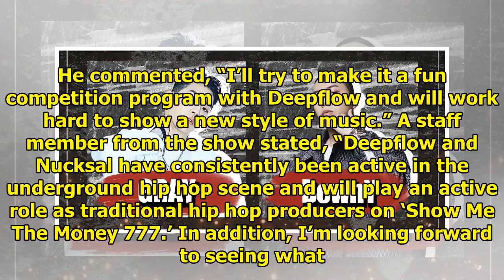Gray, BewhY, Deepflow, And Nucksal Confirmed As Producers For "Show Me The Money 777"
Display. Sharethrough. Soompi.1x1 Mnet’s “Show Me the Money 777” has revealed more producers for its...